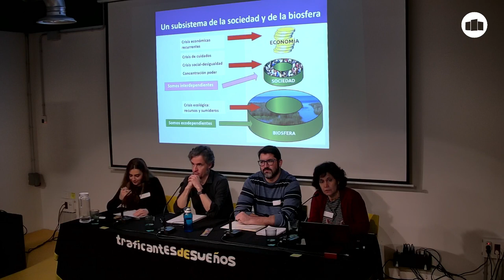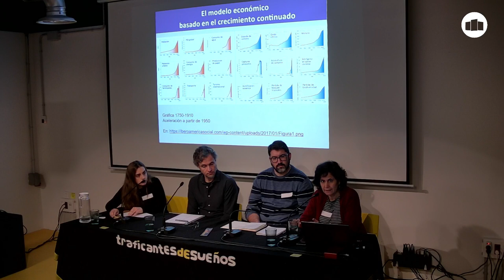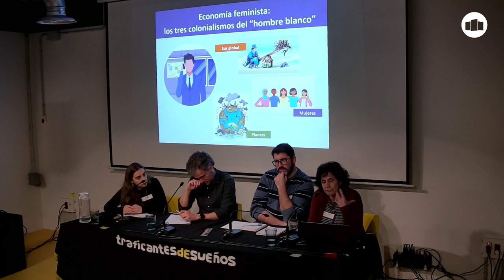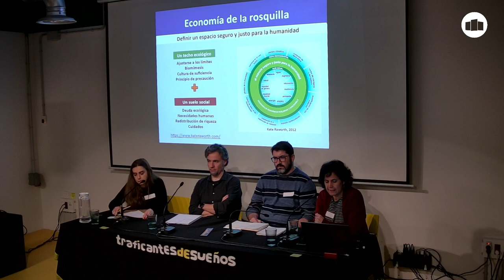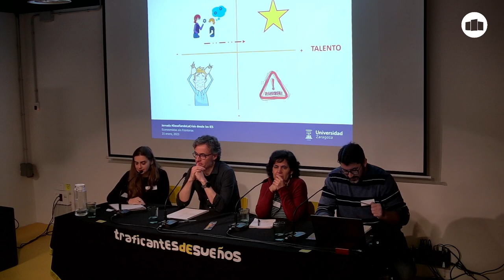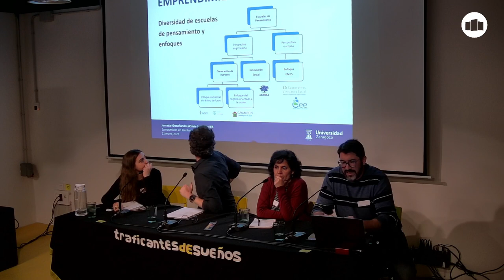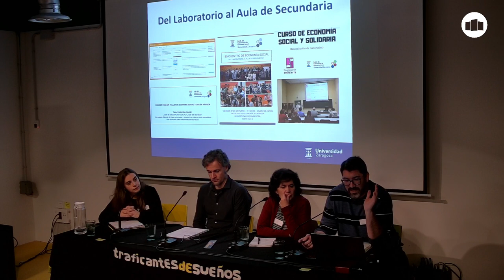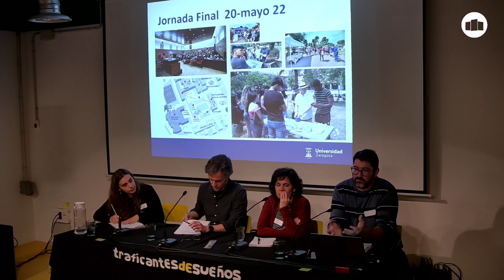Desafiando la crisis desde los IES. Apertura y mesa redonda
Presentación de la jornada DesafiandoLaCrisis desde los IES coorganizada por Economistas sin Fronteras, Fundación Finanzas Éticas y FUHEM.
Inauguración con "Un cuento para cambiar la economía" por José Ramón Paramio (Econoplastas)
Mesa redonda: Transformando la economía en el aula.
       La economía en la educación secundaria. Mario del Rosal (UCM y ex-profesor de secundaria)
       Aterrizando las miradas de la economía feminista y ecológica en el aula. Charo Morán (Cooperativa Garúa – Saberes y proyectos ecosociales)
       El emprendimiento social. Millán Díaz Foncea (Universidad de Zaragoza).